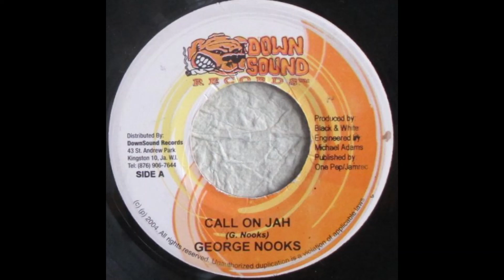George Nooks - Call On Jah (Audio) | (Invasion Riddim)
Artiste: George Nooks
Song: Call On Jah
Riddim: Invasion
Label: Downsound
Year: 2004